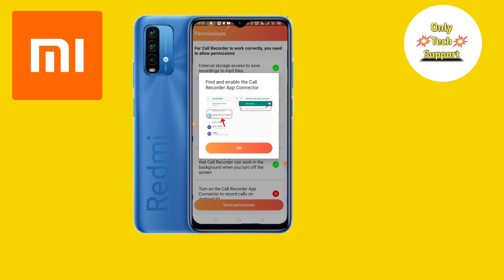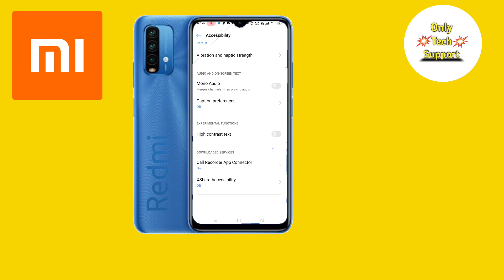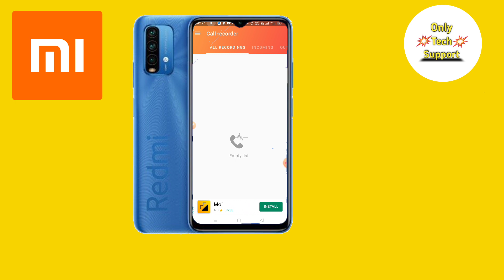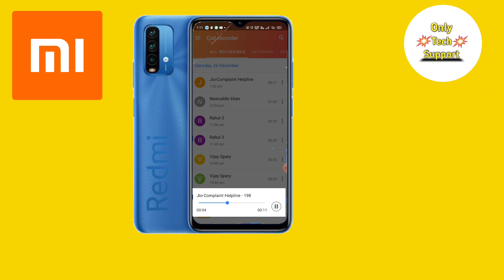How To Auto Call Recording in Redmi 9 Power, How To Auto Call Recording Setting in Redmi 9 Power,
HowTo AutoCallRecordingin Redmi9Power, How To Auto Call Recording Setting in Redmi 9 Power,